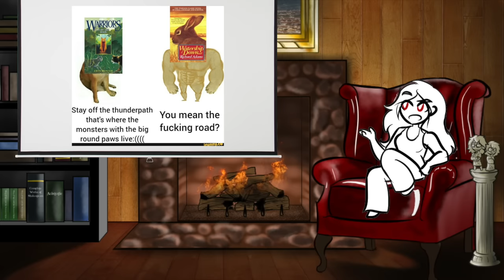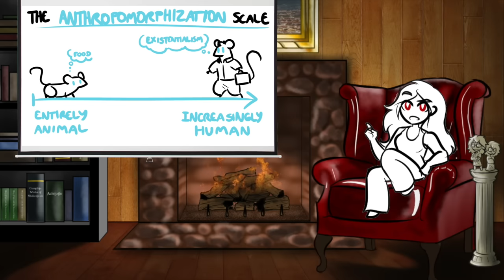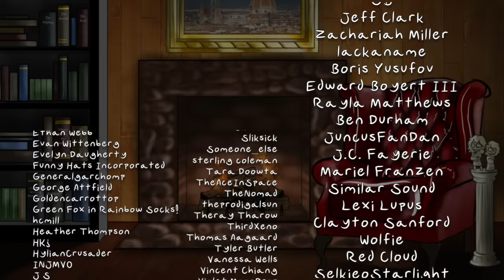Trope Talk: Small Mammal on a Big Adventure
Alternate titles for this video included "Little Mouse On A Big Adventure" and "Small Mammal in a Scary World", which I shortened in my notes to "SMSW", which while searching for acronyms I found out was middle egyptian for "to be old." I'm so glad that this video about rabbits gave me at least one rabbit hole.